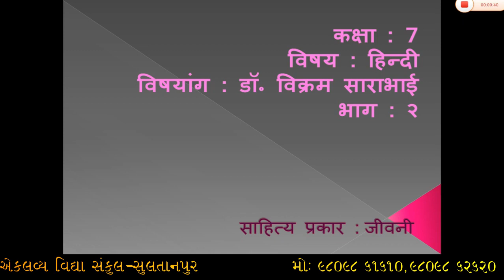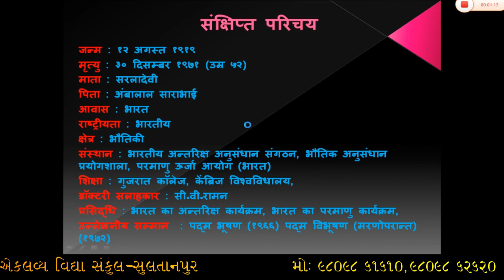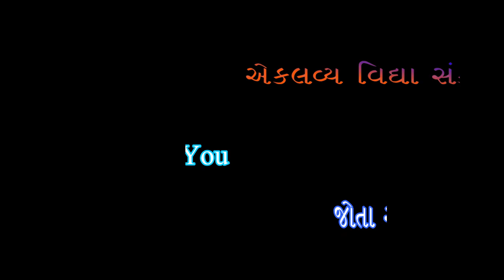ધોરણ : ૦૭ , હિન્દી , પ્રકરણ : ૦૬ , ડો. વિક્રમ સારાભાઇ , ભાગ : ૦૨